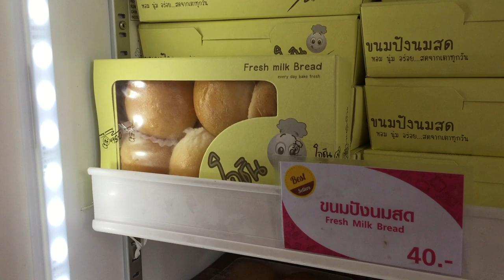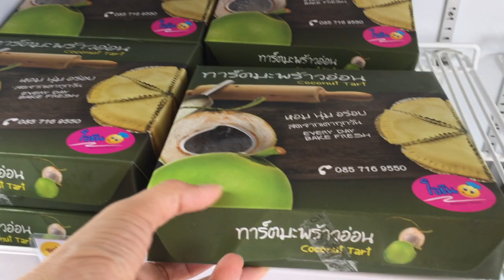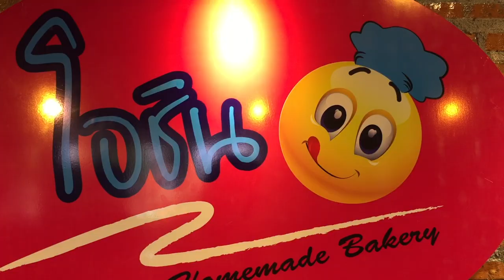วิธีทำ ทาร์ตมะพร้าวอ่อน โอชิน เบเกอรี่ ร้านดังจากเชียงใหม่ : Banana Diary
🎉🎉ร้านขนมปังชื่อดังจากเชียงใหม่ มาเปิดให้ชาวอุดรได้ลิ้มลองความอร่อยกันแล้วจ้า🎉🎉

🥧กับร้านขนมปัง โอชิน โฮมเมดเบเกอรี่จ้า🥧

⭐️การันตีความอร่อยด้วยสาขากว่า 17 สาขาครบทุกจังหวัดทางภาคเหนือ👍

😋ขนมปังเนื้อนุ่ม ไส้อร่อย ไม่ใส่สารกันบูด คัดสรรคุณภาพวัตถุดิบมาอย่างดี👍

🎁รับจัดชุดเบรค เริ่มต้นชุดละ 20 บาท ไม่มีขั้นต่ำ‼️

⭐️ซิกเนเจอร์ต้องลองเลย ขนมปังนมสด ขนมปังเนื้อนุ๊มนุ่ม ไส้เน้นๆ หอมกลิ่นมสดมาก มาในกล่องๆละ 6 ลูก ราคาเพียง 40 บาท ขอเตือนไว้ก่อนเลย แค่ได้ลองสักลูกจะติดใจ😋